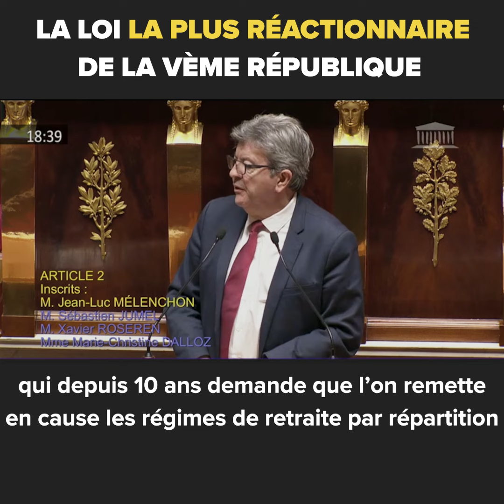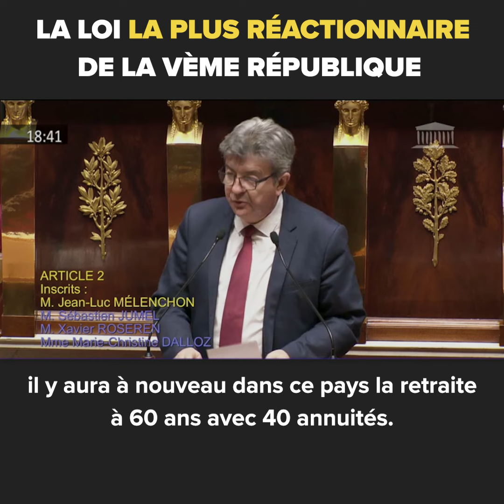LA LOI LA PLUS RÉACTIONNAIRE DE LA VÈME RÉPUBLIQUE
Nous voici à l’article 2 de la loi la plus réactionnaire de toute la Vème République.
Vous êtes les applicateurs zélés de la commission européenne qui demande depuis 10 ans que l’on passe à la retraite par capitalisation.

Intervention magistrale de Jean-Luc Mélenchon à l'Assemblée.